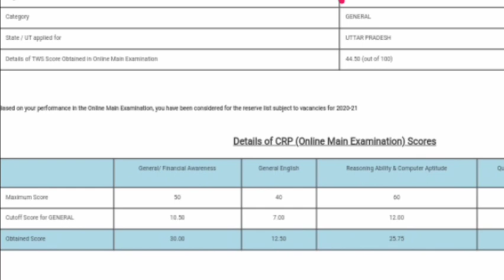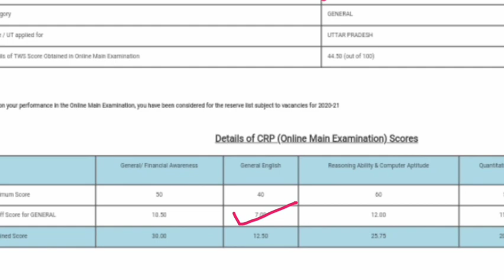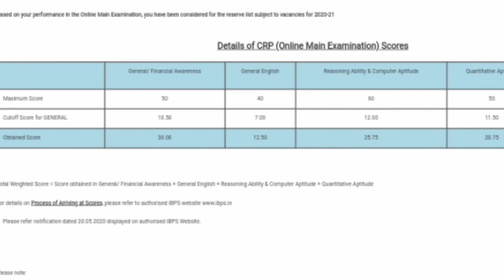MY IBPS CLERK MAINS SCORE CARD 2019-20||MISSED BY JUST 0.6 MARKS||DON'T COMMIT SUCH MISTAKES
MY IBPS CLERK MAINS SCORE CARD|| IBPS CLERK MAINS 2019-20 SCORE CARD||STUDY TIME